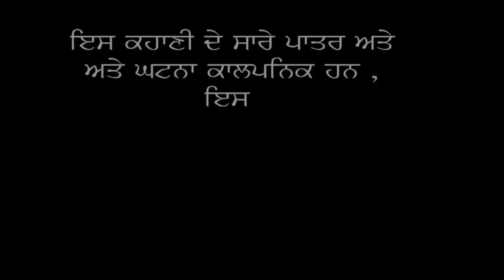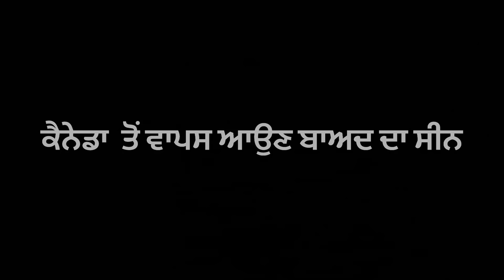ਰੱਬਾ ਮੇਰੀ ਮਾਂ ਮੋੜ ਦੇ ਭਾਗ- 319 - NEW PUNJABI SHORT MOVIES 2024 ​⁠​⁠​⁠​⁠​⁠​⁠| channi balianwali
ਭੈਣ ਨੇ ਆਪਣਾ ਭਰਾ ਵੀ ਨੀ ਛੱਡਿਆ | latest punjabi short movie 2024 | channi balianwali

1. "Pind Di Dastaan" (Tale of the Village)
2. "Jazbaat" (Emotions)
3. "Sachi Yaari" (True Friendship)
4. "Yaadein" (Memories).
5. "Parivartan" (Change)

THIS FILM IS WORK OF FICTION. WE DO NOT
INTEND TO HURT OF ANY INDIVIDUAL COMMUNITY,

SECTOR OR RELIGION ALL NAMES CHARACTERS
AND INCIDENTS IS PORTRAVED IN THIS FILM
FICTITOUS RESEMBLENCE TO ANY PERSON LIVING
OR DEAD IS PURLY COINCIDENTED.
FROM CHANNI BALIANWALI

ਸਾਡਾ ਇਰਾਦਾ ਕਿਸੇ ਵੀ ਵੀਡੀਉ ਨੂੰ ਲੈ ਕੇ ਕਿਸੇ ਵੀ ਵਿਅਕਤੀ,ਧਰਮ ਜਾਂ ਕਿਸੇ ਵੀ
ਵਿਭਾਗ ਨੂੰ ਠੇਸ ਪਹੁੰਚਾਉਣਾ ਨਹੀਂ ਹੈ । ਸਾਡੇ ਇਸ ਟੋਨੀ ਫਿਲਮੀ ਚੈਨਲ ਤੇ ਹਰ ਇੱਕ
ਵੀਡੀਉ ਦਾ ਮਕਸਦ ਕਿਸੇ ਨਾ ਕਿਸੇ ਰੂਪ ਵਿੱਚ ਲੌਕਾ ਦਾ ਮੰਨੋਰੰਜਣ ਤੇ ਲੌਕਾ ਨੂੰ ਸੇਧ
ਦੇਣ ਦਾ ਹੁੰਦਾ ।

NOTICE:- This is a Copyright Protected work. re
uploadind on any Social media platform Will be
Resulted in legal action.
ਨੋਟ :- ਸਾਡੀ ਮਨਜੂਰੀ ਤੋ ਬਿਨਾਂ ਇਸ ਚੈਨਲ ਦੀ ਕੋਈ ਵੀ ਵੀਡੀਓ youtube
Facebook ਤੇ ਅੱਪਲੋਡ ਨਾ ਕਰੋ । ਅਜਿਹਾ ਕਰਨ ਵਾਲੇ ਤੇ ਕਾਨੂੰਨੀ ਕਾਰਵਾਈ
ਕੀਤੀ ਜਾਵੇਗੀ ।